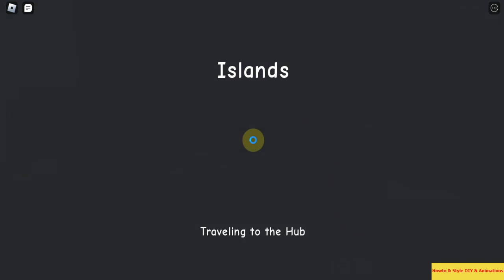How To Go To Butterfly Festival? [New Update Out!] #1 in Roblox : Islands 🦋 [BUTTERFLY FESTIVAL!]